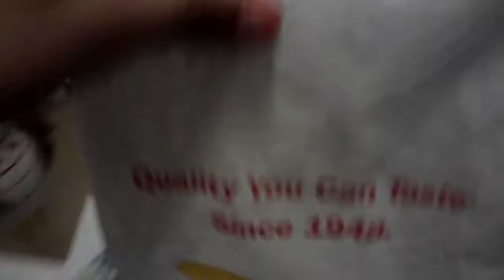Vlog #290 Food Vlog